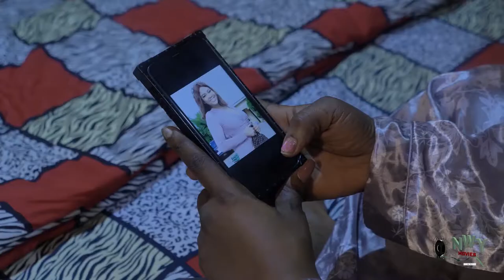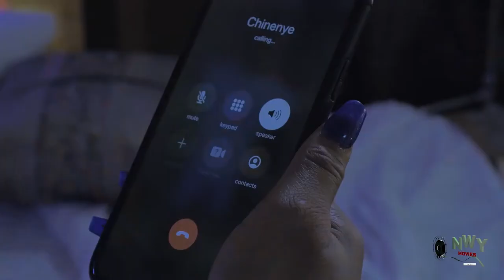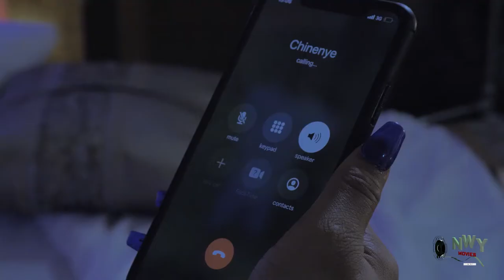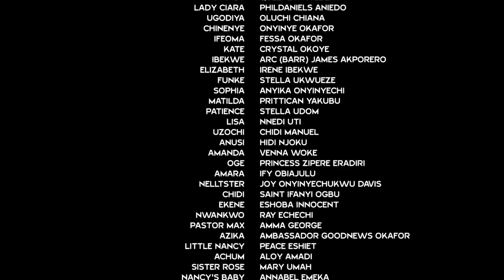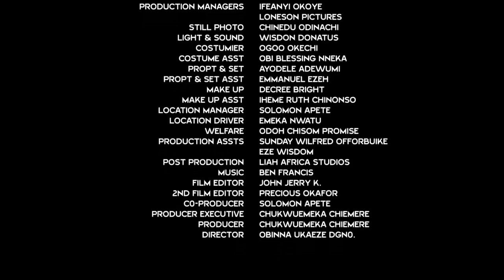She Was Shock To Find Out On Her Wedding Day The Man She Has Been Dating In School Is A Prince